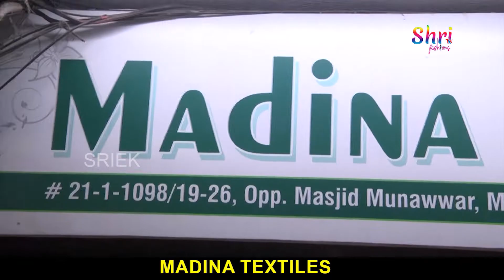Designer Dresses and Crop Tops Wholesale in Hyderabad || Madina Textiles || Shri Tv Fashions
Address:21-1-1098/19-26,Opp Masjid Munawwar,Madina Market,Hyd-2